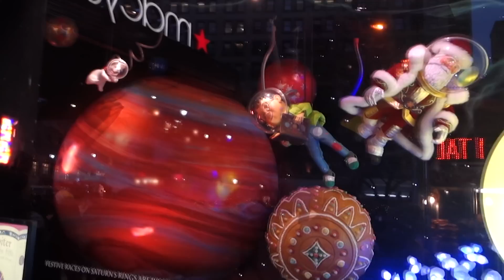TBT New Years Eve in NYC with xBabyyboo 2014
Are you a youtuber who wants to connect with brands and create sponsorship opportunities? Sign up with FameBit:

Camera I Use
Vlog Camera

So this is how I spent New Years Eve. I have never done anything for NYE so I decided to go to NYC. I didn't see the ball drop because I was heading back home at the time. I hope you guys enjoy this video!